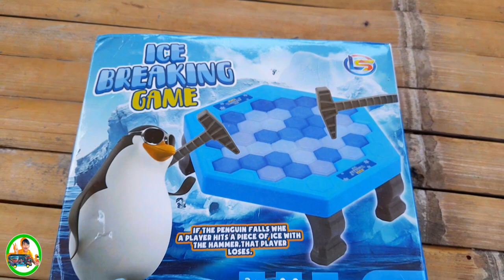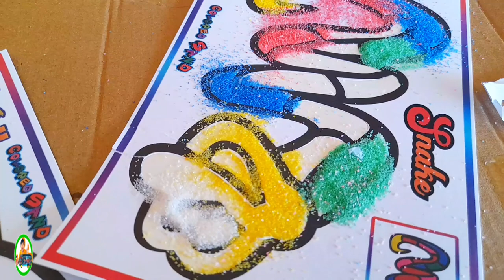Benar = mainan 😲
video kali ini abigail antowi akan menjawab soal matematika ..
dan bermain mewarnai dengan pasir warna..